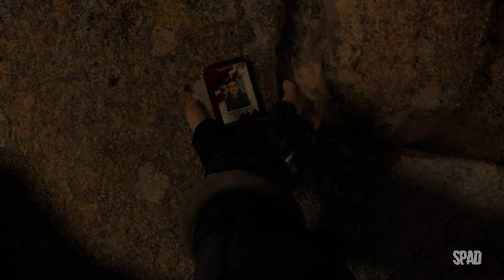RESIDENT EVIL 4 (Gameplay em Português)(Demo)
TÍTULO: Resident Evil 4
GÊNERO: Ação, Aventura
DESENVOLVEDOR: CAPCOM Co., Ltd.
DISTRIBUIDORA: CAPCOM Co., Ltd.
DATA DE LANÇAMENTO: 23/mar./2023